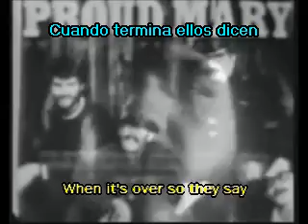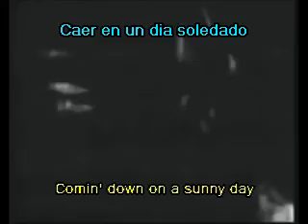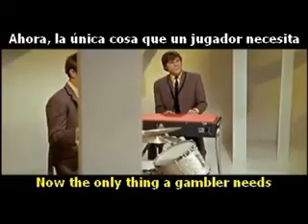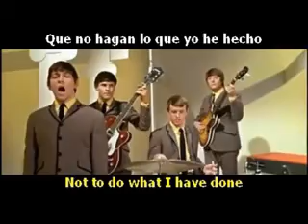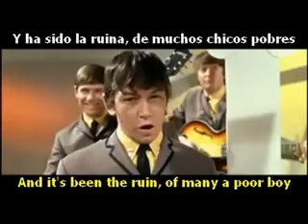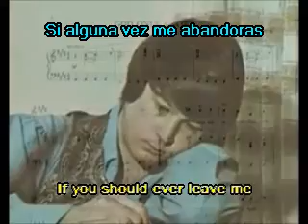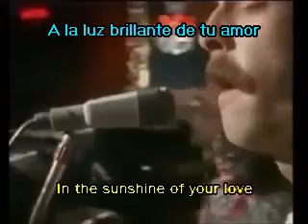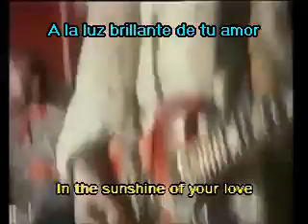TOP 10 - 60's songs ( SUB.) PTE-1